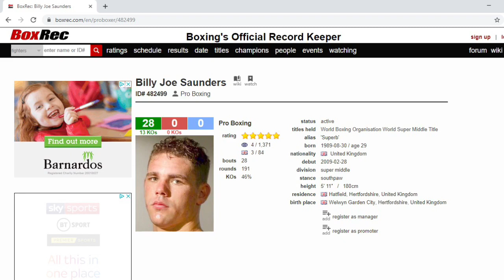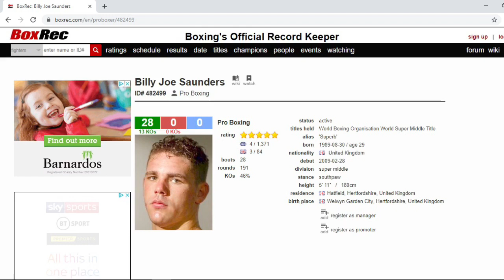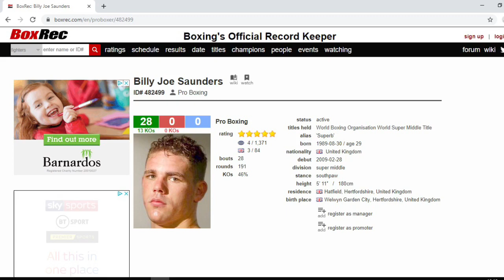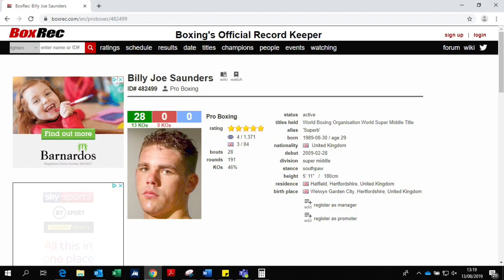KSI VS LOGAN PAUL SKY BOX OFFICE PPV- BILLY JOE SAUNDERS VS EL TERRIBLE ON THE UNDERCARD- WTF!!!!!